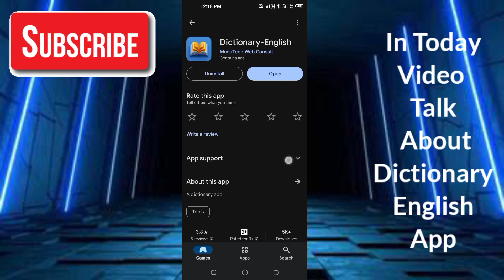Dictionary English App - Dictionary English Game - Dictionary English Game Real Or Fake